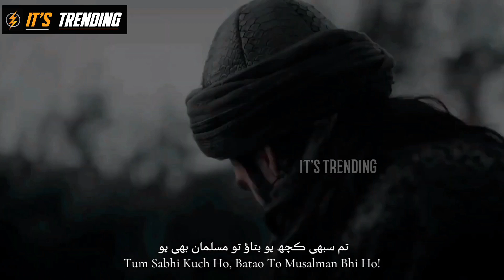Jawab-e-Shikwa Part 2 | Allama Iqbal | Ertugrul Ghazi | Osman Bey | Ottoman Empire | Zia Mohiuddin